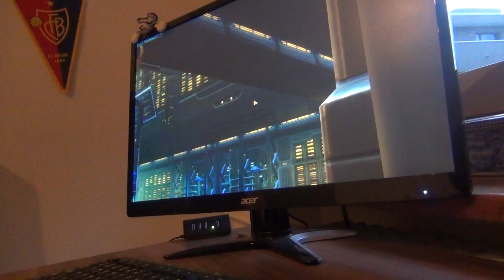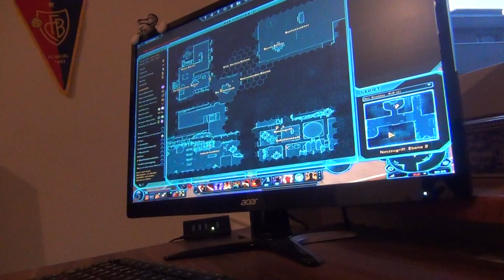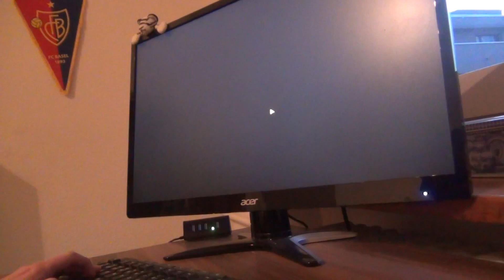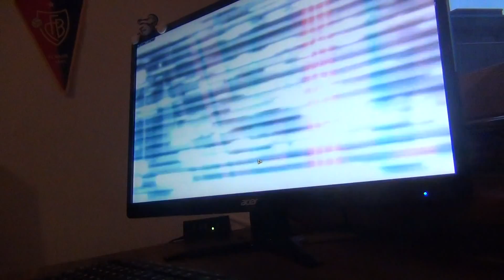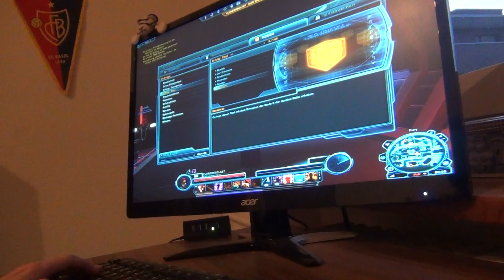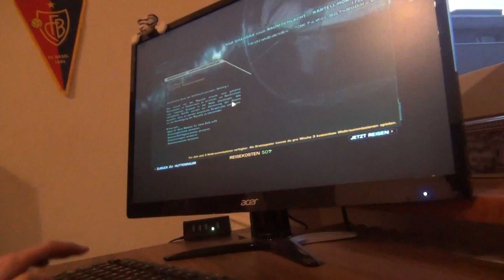let's play star wars Old republic deutsch :) 52